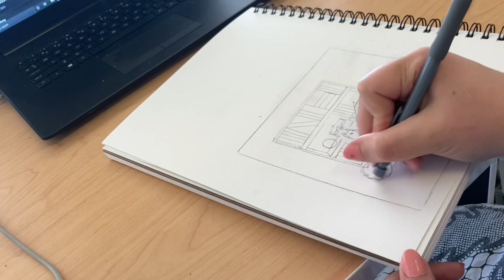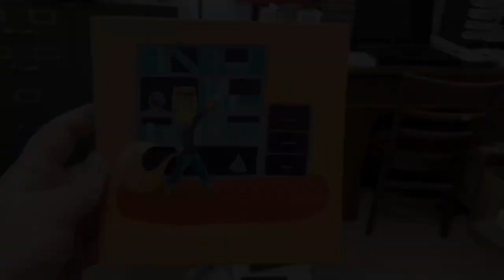6(ish) Days of Painting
Really wanted to get 6 paintings in 6 days but that was wishful thinking😔

LINKS

Tiktok username: greenwoodillustrations